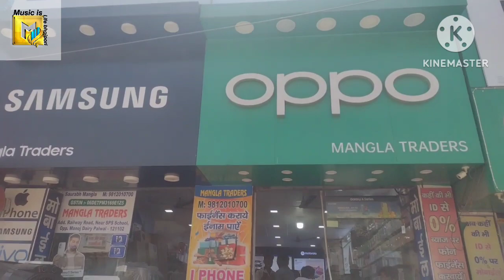Rohit मेने 📱 i phone 😱150Lakh ka अब मेरा किया होगा में किया कारू वीडियो बनाने के लिया 😱 150 लाख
Music Is Life BHOJPURI
entrvideos
vilog  status

𝙃𝙚𝙡𝙡𝙤 𝙛𝙧𝙞𝙚𝙣𝙙 = 𝙖𝙜𝙚𝙧 𝙢𝙚𝙧𝙞 𝙫𝙞𝙙𝙚𝙤𝙨 𝙘𝙤𝙢𝙚𝙙𝙮​ 𝙖𝙥𝙠𝙤 𝙥𝙖𝙨𝙖𝙣𝙙 𝙖𝙮𝙚 𝙩𝙤 𝙥𝙡𝙚𝙖𝙨𝙚 𝙘𝙝𝙖𝙣𝙣𝙚𝙡 𝙆𝙊 𝙨𝙪𝙗𝙨𝙘𝙧𝙞𝙗𝙚𝙧𝙨 𝙠𝙖𝙧𝙚 𝙤𝙧 𝙥𝙞𝙮𝙖𝙧𝙖 𝙙𝙪𝙡𝙖𝙧 𝙙𝙚𝙩𝙚 𝙧𝙝𝙞𝙮𝙚 𝙩𝙖𝙠𝙞 𝙢𝙚 𝙖𝙥𝙠𝙚 𝙡𝙞𝙮𝙚 𝙫𝙞𝙙𝙚𝙤𝙨 𝙪𝙥𝙡𝙤𝙖𝙙𝙚𝙙 𝙠𝙖𝙧𝙩𝙖 𝙧𝙝𝙪 𝙙𝙝𝙣𝙚𝙬𝙖𝙙𝙝 𝙙𝙤𝙨𝙩𝙤

ANTI-PIRACY WARNING *
This content is Copyright to Music is life bhojpori  . Legal action will be taken against those who violate the copyright of the following material presented